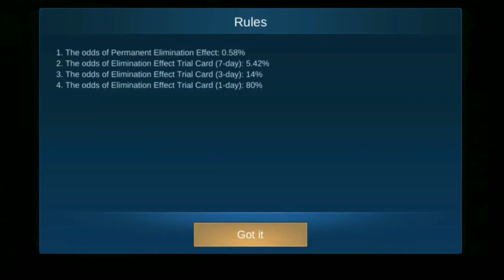BOCORAN EVENT MOBILE LEGENDS LUNAR NEW YEAR LUCKY HIT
Kali ini kita akan bahas bocoran event terbaru yang akan segera hadir di mobile legends dimana untuk event lucky hit hadir kembali dengan nama event lunar new year lucky hit di event ini kita hanya cukup top up dan kita bisa mendapatkan skin elite secara gratis